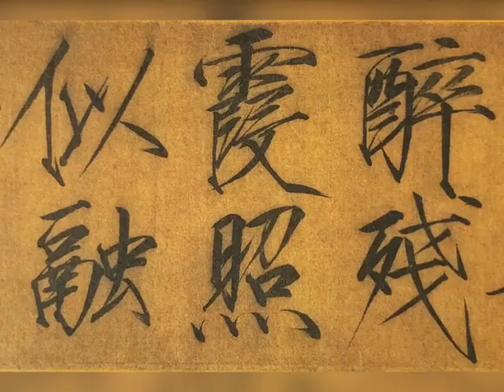宋徽宗 | 穠芳詩帖 | 瘦金體 | 10月書法故事 （2021年）-如也書間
💬诗帖原文

穠芳依翠萼，焕烂一庭中，
零露沾如醉，残霞照似融。
丹青难下笔，造化独留功，
舞蝶迷香径，翩翩逐晚风。

书法 | 人物 | 宋徽宗 | 瘦金体 | 10月书法的故事（2021年）-如也书间